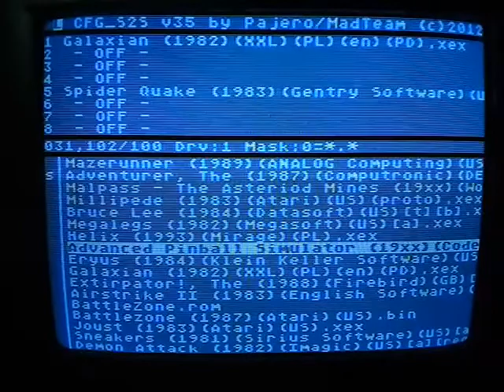Advanced Pinball - Atari XE 8-bit